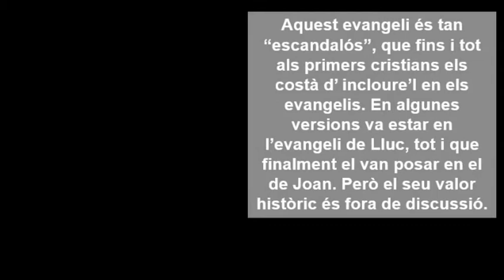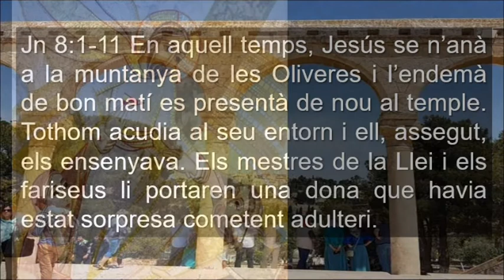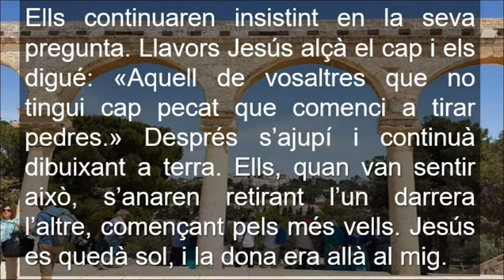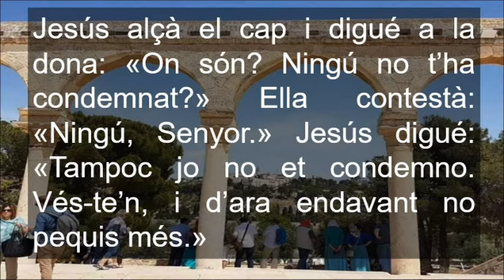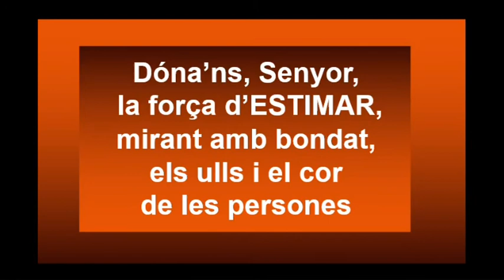5è Diumenge de Quaresma Cicle C ( Català )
5è Diumenge de Quaresma Cicle C ( Català )